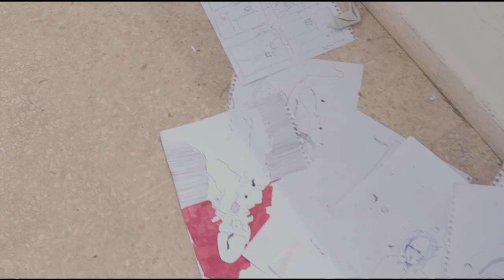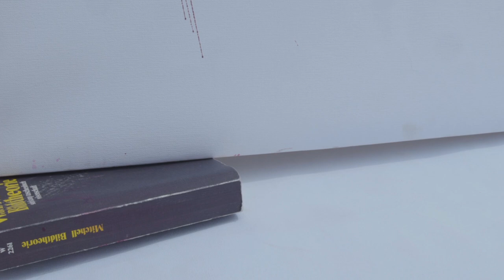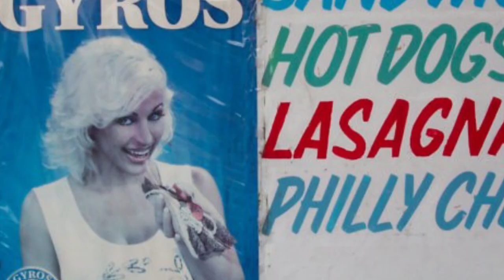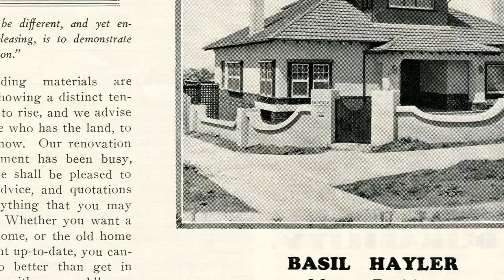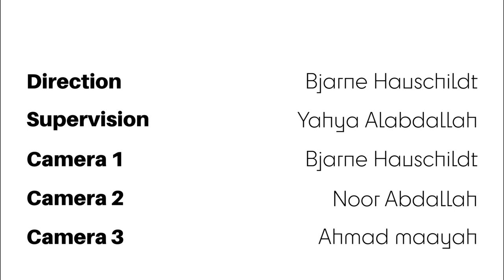Ikonoklasmus - What do Pictures really want | experimental short-film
A shortfilm about the High of destroying images and the question what Pictures desire.

The Film is based on the WJT Mitchell Essay "What do Pictures want" but was created without his knowledge, so it does not necessarily represent the views of him (I might have misunderstood alot). If you disagree with anything, please let me know and we can maybe argue about it. This Video is basically my current thought on this essay visualized ^^

Photography:
proper source noting is more difficult her, since it is Fotos I found on and downloaded from Archive.org during the last couple of years. Some of them are from Interlichtspielhaus

Audio:
Haize - Boreas
Narration recorded by Lilly Achleitner

A big thank you too my Professor and University Colleagues who helped me with this Project.